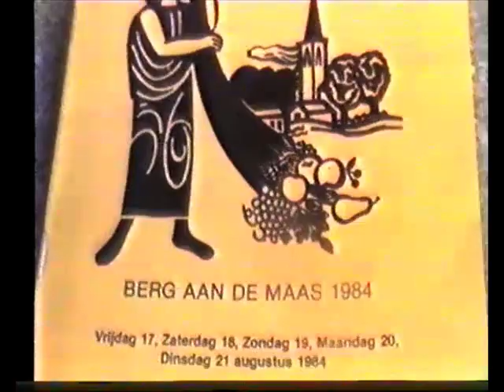Oogstdankfeest 1984 Berg aan de Maas